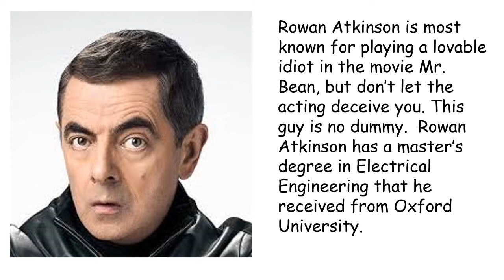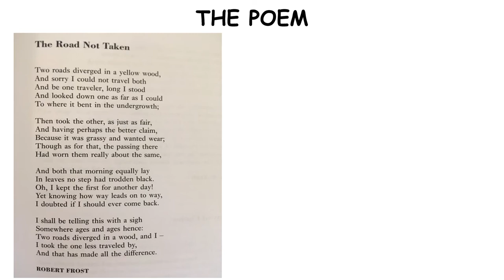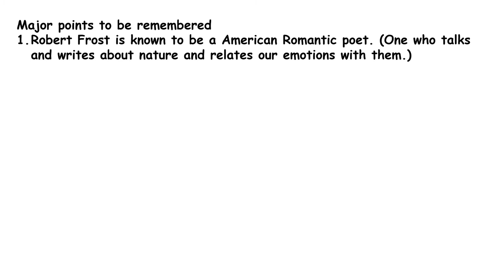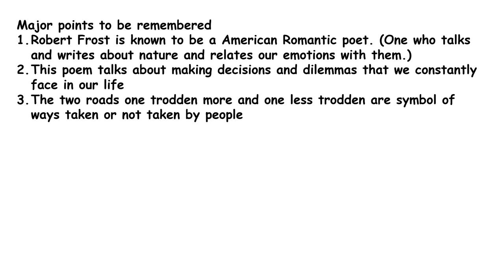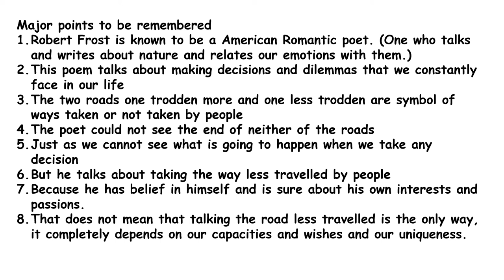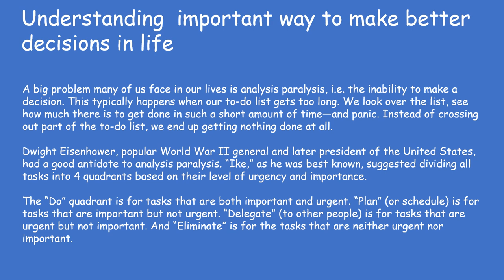The road not taken